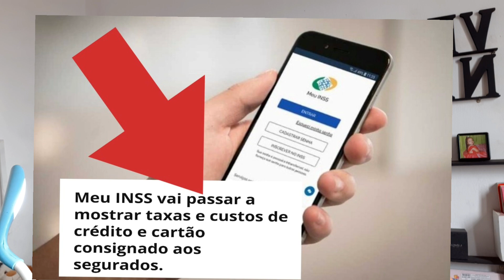MEU INSS terá mudança com inclusão de novos serviços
Para isso, o Conselho recomenda que bancos e financeiras que ofereçam as operações a aposentados e pensionistas disponibilizem ao INSS e a Dataprev, em cada operação, as seguintes informações:

▪︎taxas de juros mensal e anual;
▪︎Custo Efetivo Total;
▪︎valores do imposto sobre operações e dos recursos pagos a título de dívida (saldo devedor original) quando a contratação for oriunda de portabilidade ou refinanciamento;
 ▪︎einformação diária das taxas ofertadas para novas operações.

Fonte:  Extra